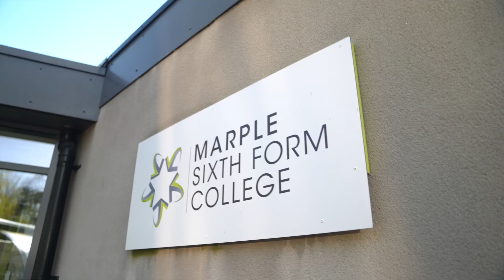This is My College - Marple Sixth Form College